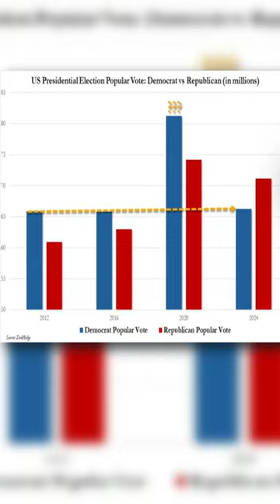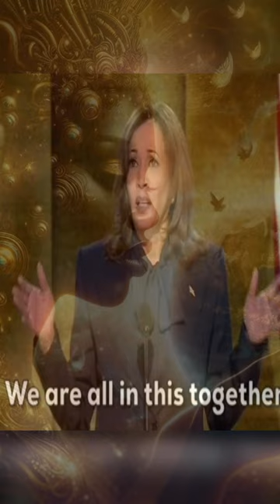RECOUNT | PROOF VOTER FRAUD AND TAMPERING | KAMALA IS THE CHOSEN ONE FOR THE TRANSITION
The hashtag RECOUNT2024 should remain trending. WHY? Reason being, ushering in a new era has never been without its detractors. Take Moses's hatred of the bull as an example of resistance and the end of the Taurus era during the transition to the Aires period. It is official: KamalaHarris will usher in the Aquarius era. According to numerology and fate, her birthday 10+20+1+9+6+4=50+60 (age)=110, also known as the eleventh sign.